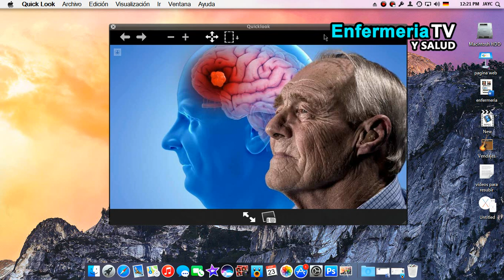🔴 ALZHEIMER (TODO LO QUE NECESITAS SABER)